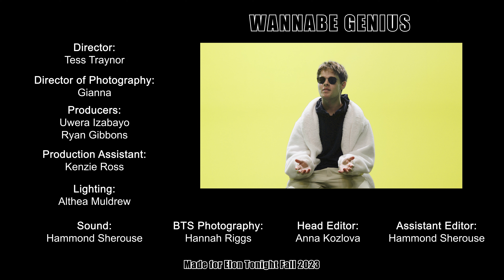Wannabe Genius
JRibs stopped by the Genius studio to break down his first comedy single, "Daddy's Credit Card". Check it out on any streaming platform!

Crew:
Director- Tess Traynor, Ryan Gibbons
Director of Photography- Gianna Smurro
Producer: Uwera Izabayo, Ryan Gibbons
Production Assistant- Kenzie Ross
Lighting- Althea Muldrew
Sound- Hammon Sherouse
BTS Photography- Hannah Riggs
Head Editor- Anna Kozlova
Assistant Editor- Hammond Sherouse